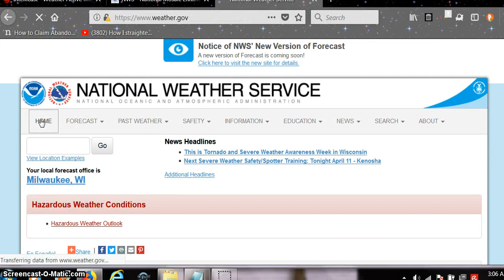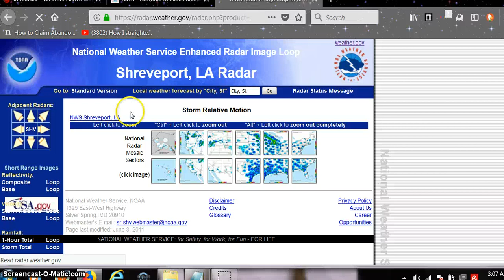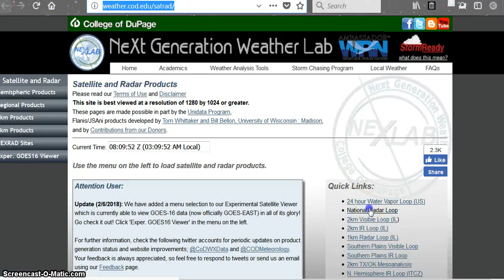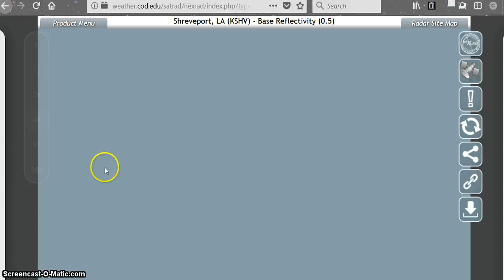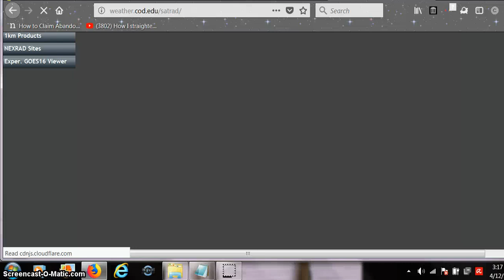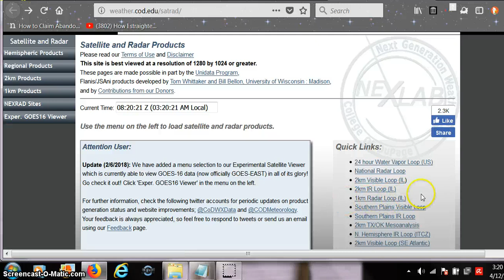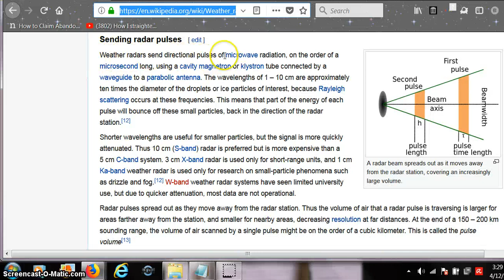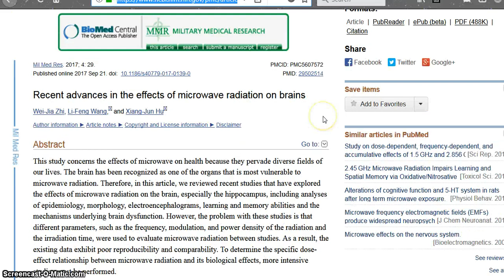4122018 Weird Lines In Radar And More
Radar With Weird Lines 4122018 and Look at the distance the radar is going, over 100 miles from its' base, that is a lot of intensity. Studies, link below, show  pulses of microwave radiation as damaging to life forms. Hmmmm, does it make sense to use these?

ALL COPYRIGHTS OBSERVED: This channel recognizes that full rights to this and/or other online sources providing free information on public forums such as/including YouTube. This information on this channel is being shared for educational and enlightenment purposes only and is not, in any way, being used for commercial gain.

ALL COPYRIGHTS ACKNOWLEDGED, FOR EDUCATIONAL/INFORMATIONAL/ENTERTAINMENT PURPOSES ONLY